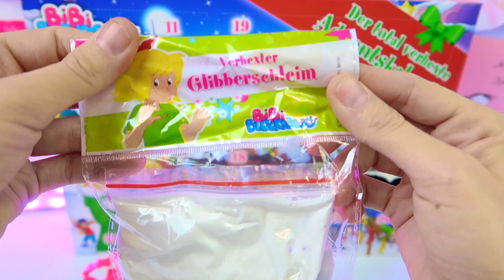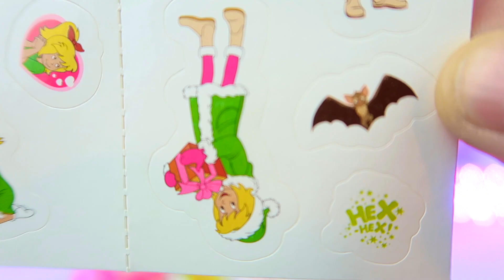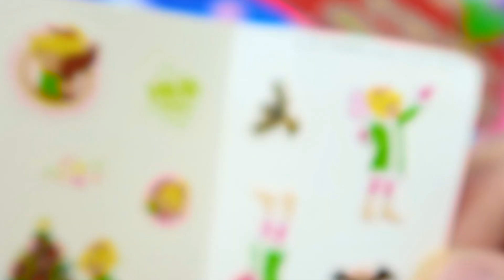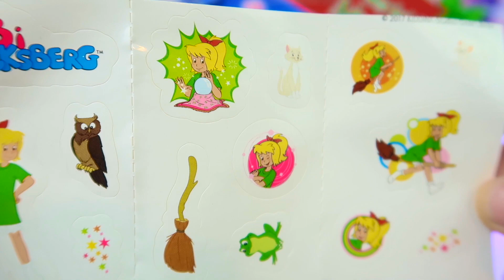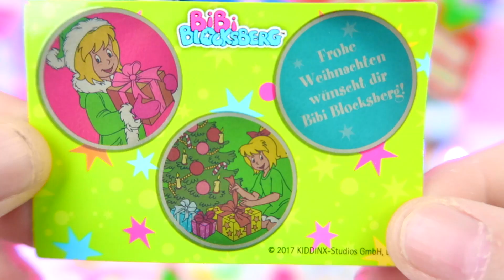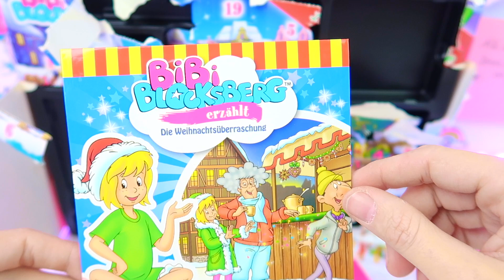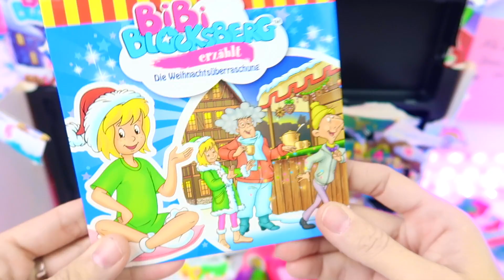BIBI BLOCKSBERG ADVENTSKALENDER komplett auspacken! Hex Hex mit24 Überraschungen I PatDIY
unboxing Bibi Blocksberg Adventskalender alle 24 Türchen auspacken Spielzeugtest. Bibi und Tina Spielzeug Adventskalender öffnen. DIY xmas SLIME und GLIBBER ein Bibi Blocksberg Hörspiel des Monats "Die Weihnachtsüberraschung" ganze Folge und viele Bibi Blocksberg Spiele, Armbänder, Schmuck- also mega geil :-) VIEL SPAß!

🔔 GLOCKE AN damit du weisst, wann ein neues Video kommt.
❤️ Ich lade jeden Sonntag um 9 Uhr ein Video hoch und wenn ich es schaffe auch mehr :) Die Uhrzeit gebe ich dann immer bekannt!

❤️ Kennst du die Videos schon?!
... und viele mehr, schau einfach unter "Videos" rein.

...und viele mehr, schau einfach unter "Playlists" rein :)

📦 DU WILLST MIR FANPOST SCHICKEN?
Patricia
81049702
Packstation 126
63486 Bruchköbel

◕‿◕ Wer eine Autogrammkarte möchte, nimmt bitte einen Briefumschlag, schreibt vorne leserlich seine Adresse drauf, klebt eine Briefmarke drauf (Briefporto) und legt das zum Paket dazu. Bitte hab jetzt etwas Geduld es dauert a` wing ◕‿◕

Eini 🦄 & ich danken Dir dass du am Start bist ❤️ (｡◕‿◕｡)
Schreib und verlinke uns gerne auf Instagram.com/heypatdiy,
damit wir sehen wer DU bist ❤️

Meine Ausrüstung*
‣ Hand Stativ

Dieser YouTube Kanal ist unabhängig! ◕‿◕